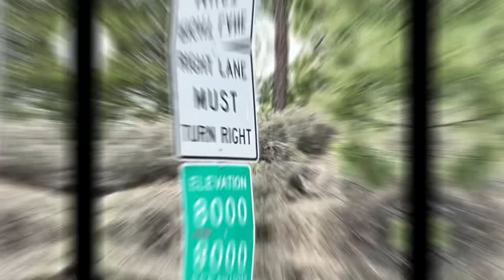My recent week long trip to the mountains was cut short by three days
When camping in the national forest, Boondocking on BLM land or even camping at a hipcamp location there are no clear defined proximity rules. What are your rules? What’s your camping etiquette?